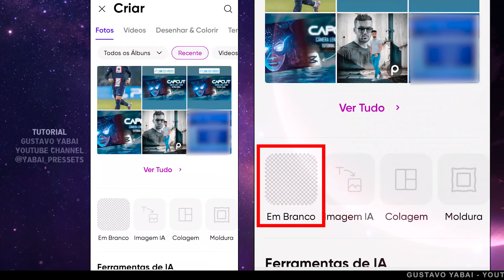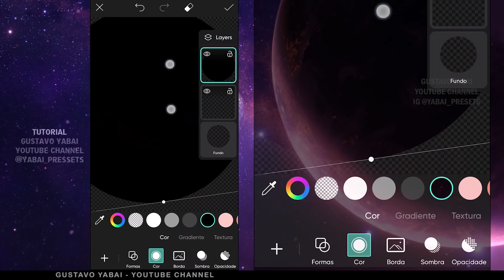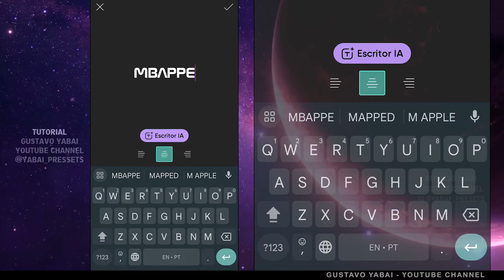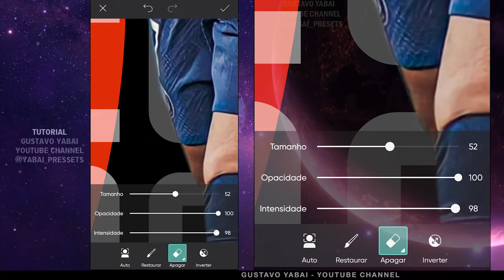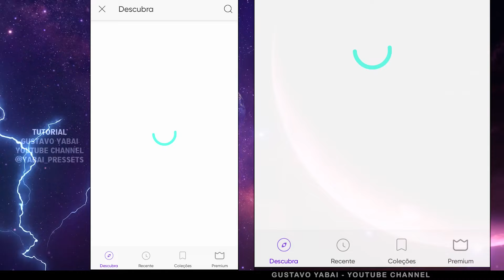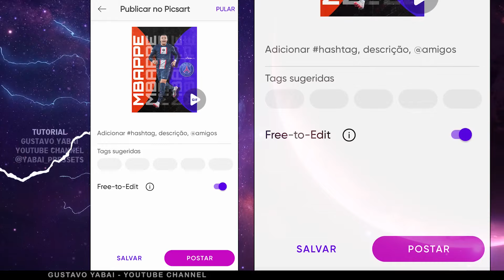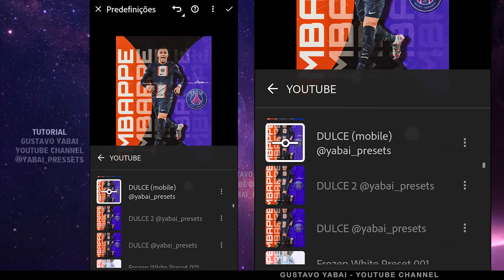Football Edits Poster - Como Fazer Flyer de Jogador de Futebol no celular - PicsArt Tutorial Soccer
Confira neste tutorial completo como fazer FLYER de futebol pelo Celular usando o app PicsArt. Neste vídeo você verá um método de como usar o PicsArt para fazer um flyer de qualquer jogador ou clube de futebol.